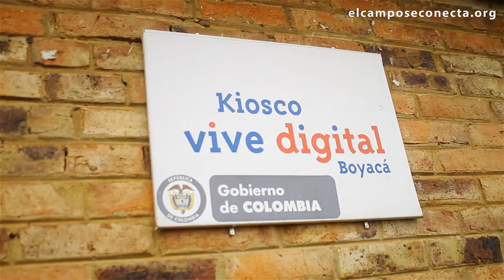Leche, papa e Internet en el campo colombiano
Estos campesinos en Sora, Boyacá, le sacan el jugo a Internet gracias al Kiosco Vive Digital y gracias a éste tecnifican su cultivo de papa y encontraron vacas de la raza adecuada para soportar el frío.

En Colombia el Campo se Conecta